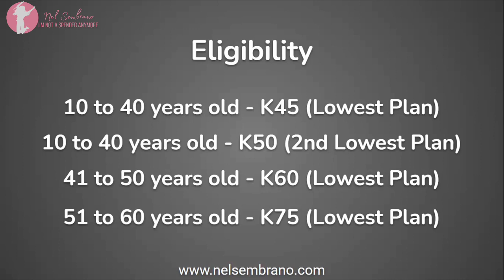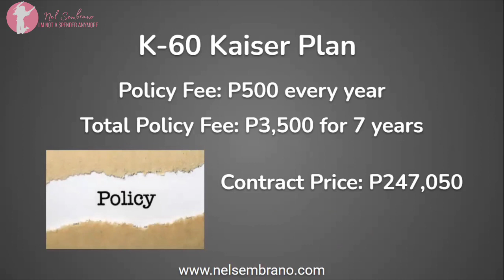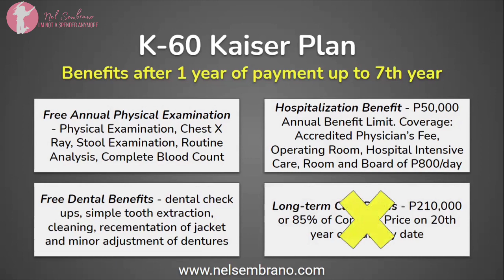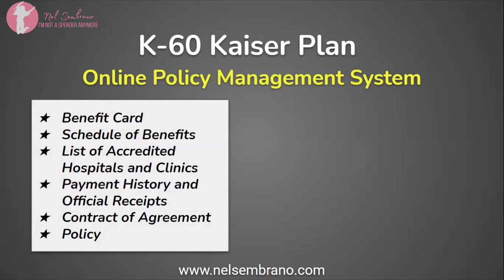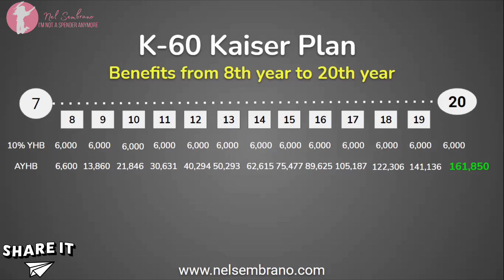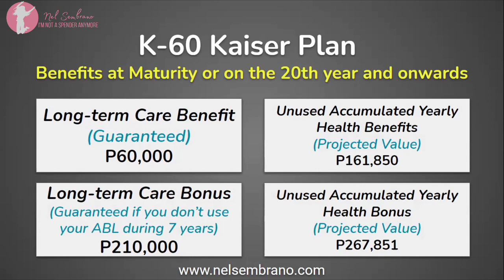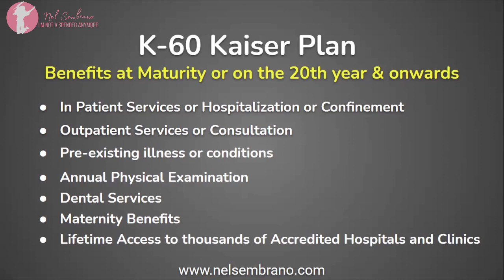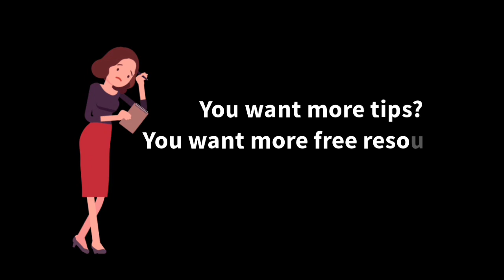Kaiser International 3-in-1 Investment | K-60 Plan (2024)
Ultimate Kaiser Health Builder is my recommended investment for beginners because it is a 3-in-1 Investment. Naisip ko na gumawa ng video sa bawat Kaiser Plan. Last time pinagusapan natin ang K-50 and K-45 Kaiser Plan. Today, pagusapan naman natin ang K-60 Plan. Panoorin mo 'to para malaman mo How Kaiser K-60 works.

You want to know one or all of the following:
1. Be an Online Financial Educator
2. Learn the Recommended investment for beginner
3. Learn more about how to manage your money without the need of financial advisor

Related Channel:
Chinkee Tan
Doc Gigi
Janitorial Writer
Wealthy Mind Pinoy
Gee Isa-al
Vince Rapisura
Nicole Alba
Bo Sanchez
IMG Official Channel
Roann Celis

Nel Sembrano